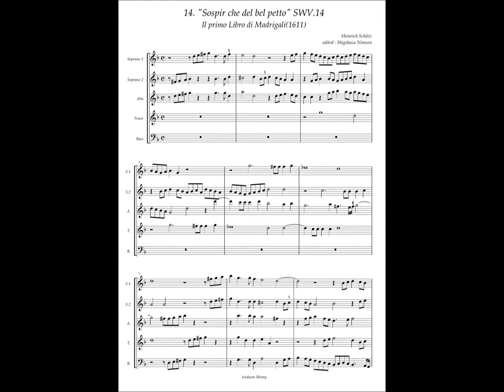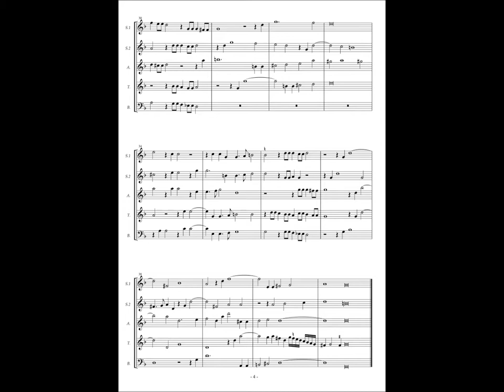Heinrich Schütz, Madrigali No.14 "Sospir che del bel petto" SWV14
Il primo Libro di Madrigali di Henrico Sagittario Allemanno(Angelo Gardano, Venetia, 1611)